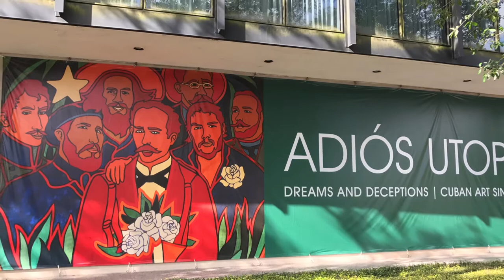Cullen Sculpture Garden